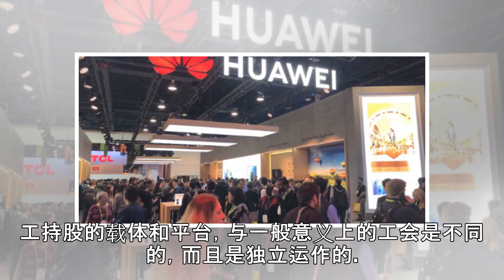华为公司所有权遭质疑 首席董秘公开回应